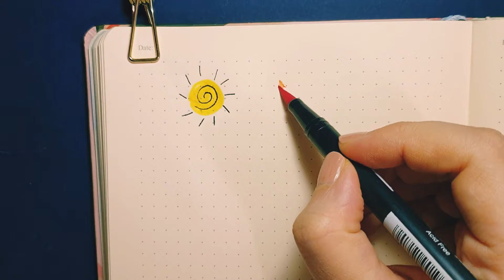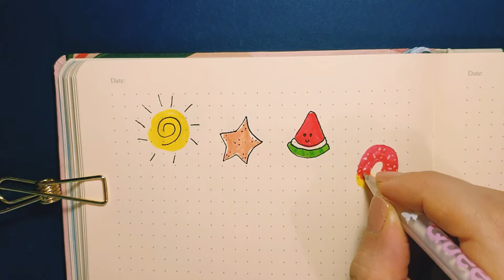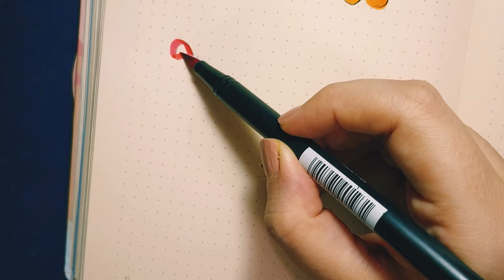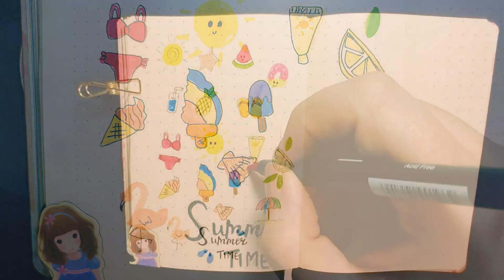Bullet journal Cute Summer Doodle Ideas | DOODLE WITH ME: Cute Summer Doodles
DOODLE WITH ME | Easy Summer Doodles for bullet journals and planners

hey everyone

this video is a collection of Cute minimal Summer doodles for bullet journal and planners.  these Summer doodles are easy and can be drawn quickly, without any artistic skills.

I hope you enjoy watching This video and help you to create a beautiful bujo in much more less time! 💜

✧ । Timestamp

(ෆ˙ᵕ˙ෆ)      ∞︎︎ тнαηк уσυ ∞︎︎     (ෆ˙ᵕ˙ෆ)

 ✧ ।  Music

(ෆ˙ᵕ˙ෆ)      ∞︎︎     (ෆ˙ᵕ˙ෆ)